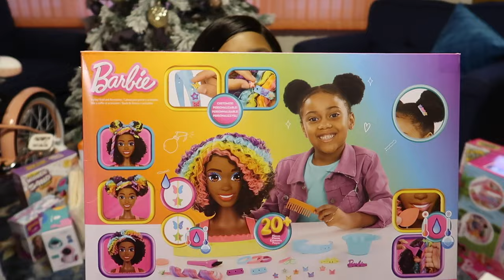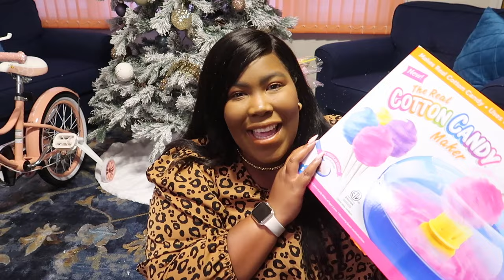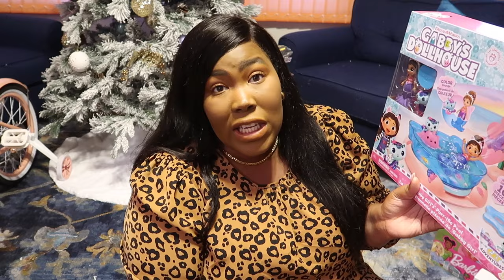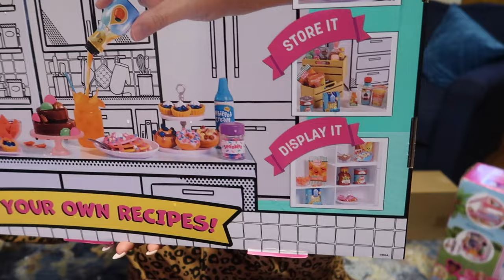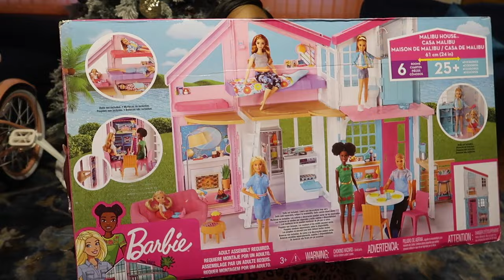NEW WHAT I GOT MY DAUGHTER (7y/o) FOR CHRISTMAS 2023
Hey ya’ll,

It’s your girl Ashley here!!! Today I walked you through what I got my daughter(7yr) for Christmas 2023. I hope you all enjoyed and got some good gift ideas!

Love ya,
Ash_

List:

Amazon

HONEY JOY Kids Bike, 14" 18” Girls Bike for Toddlers w/Training Wheels & Handbrake,

HESTYA Doll Bike Seat with 30 Pieces Stickers Decals, Bike Accessories

Science Kit for Kids Ages 3, 4, 5, 6, 7 - Over 20 Science Experiments - Lab Coat Included

Pink Remote Control Car for Girls

VICTORICH Stuffed Animal Storage,

Timer Rotation Star Night Light Projector Kids Twinkle Lights,

Britik Bubble Wands for Kids Girls - LED Light & Music Bubble Machine

GILOBABY Robot Toys, Rechargeable Smart Talking Robot for Kids, Intelligent Robot with Voice Controlled

Gift Butter Slime Kit for Girls 10-12, FunKidz Ice Cream Soft Slime Making Kit Ages 8-12 Kids Slime Toys Ideal Birthday Party Present

MIKO Mini: AI Robot for Kids | Fosters STEM Learning & Education | Packed with Games, Dance, Singing | Child-Safe Conversational Learning | Ideal Christmas Gift for Boys & Girls 5-12

Kinetic Sand Scents, Ice Cream Treats Playset with 3 Colors of All-Natural Scented Play Sand & 6 Serving Tools, Sensory Toys, Christmas Gifts for Kids

YEBOLU for iPad Mini 6 Case for Kids Girls 8.3 Inch 2021 with Screen Protector Shoulder Strap Key Chain Built Pencil Holder Handle Stand Silicone Protective Tablet Cover for iPad Mini 6th Generation

Tading iPad Mini 6 Case Kids, iPad Mini 2021 Case with Pencil Holder, Cute Butterfly Shockproof Light Weight EVA Foam Bumper Stand Cover for iPad Mini (6th Generation) 8.3" Tablet for Girls - Pink

Unicorns Gifts for Girls Earrings,14k Gold/White Gold/Rose Gold Plated Sterling Silver Post CZ Unicorn Stud Earrings for Girls Initial Stud Unicorn Earrings for Little Girls Kids Jewelry Gifts

JoJo Siwa JoJo’s Dream Car, Kids Toys for Ages 3 Up by Just Play

Walmart

Gabby’s Dollhouse, Pool Playset with Figures and Accessories

Encanto Disney Mi Familia Figurine Doll Playset, 12 Pieces

Gabby’s Dollhouse, Gabby Cat Friend Ship Cruise Ship Toy Vehicle Playset, for Kids age 3 and up

Barbie Malibu House Dollhouse Playset with 25+ Furniture and Accessories (6 Rooms)

Barbie Deluxe Styling Head with Color Reveal Accessories and Curly Brown Rainbow Hair

Kids Nail Varnish Arts Sets for Teenage Girls Age 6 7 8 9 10 Nail Polish Kits for 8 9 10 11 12 Year Old Kids Girls Nail Salon Games Kids Manicure Sets

Barbie Fashionistas 8-Inch Styling Head, Dark Brown, 20 Pieces Include Styling Accessories, Hair Styling for Kids, Kids Toys for Ages 3 Up, Gifts and Presents

Kids Makeup Set for Girls, Sendida Real Washable Makeup Toy for Little Girl Princess Play Make Up Birthday Gift Toy for Toddler Kid Girls Children Age 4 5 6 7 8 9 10 Year Old

Target

The Real Cotton Candy Maker

Make It All You Can Eat food set

Barbie Doll New Born Pop Playset

Barbie Doll in Pink Jumpsuit

LOL Surprise So Mini

LOL Surprise Love mini Sweets

Barbie Doll with Roller Skates

Barbie Brooklyn Roberts Doll

Verizon

Apple Apple iPad mini (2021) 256GB in Purple